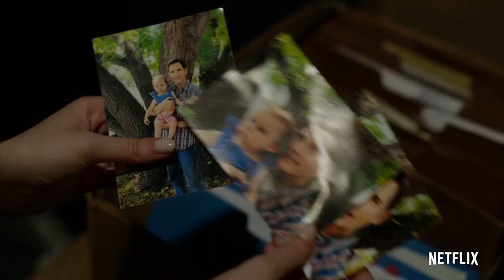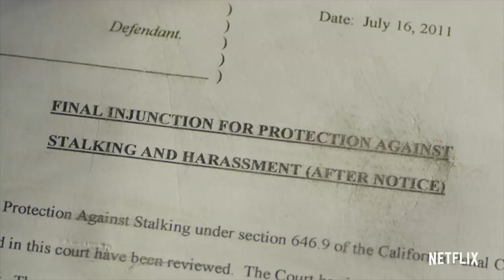🔴 DIRTY JOHN Bande Annonce VF 2019 HD Série NETFLIX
Série anthologique retraçant d'authentiques faits divers ayant défrayé la chronique.

Saison 1
Connaissez-vous vraiment la personne que vous aimez ? Conquise par John, Debra finit par l'épouser. Leur bonheur est-il réel ? Le charmant docteur ne jouerait-il pas un double jeu ? Terra et Veronica, inquiètes pour leur mère, vont chercher à démasquer cet étranger qui s'est immiscé dans leur famille.

Suivez nous !